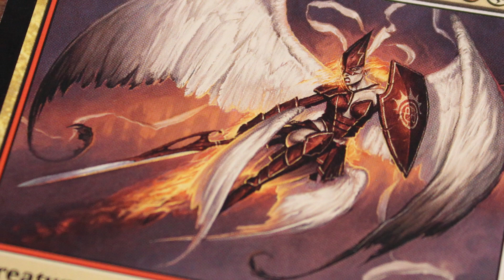MTG 101: Teysa Karlov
Written by Jay Annelli

Narrated by Reuben Bresler

Music
- Unsure by JewelBeat.com
- Family Drama by JewelBeat.com
- Funnily Scary by JewelBeat.com
- Cloud 9 by Itro & Tobu